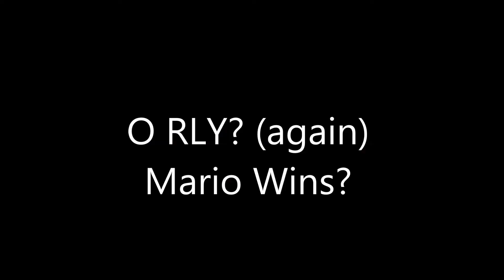SSF1 - Mario Loses by doing absolutely nothing at CPU Level 9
Hello, guys! I've made MLBDAN in SSF1. Inspired by Omega Tyrant.

I know, Mario wins against Fox McCloud by Glitches.

Luigi fell to make win for Mario.